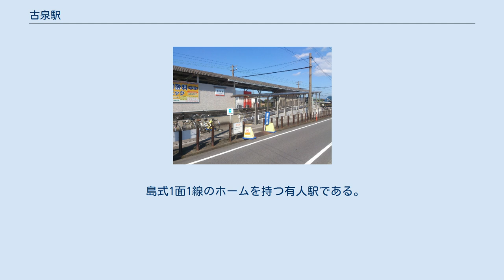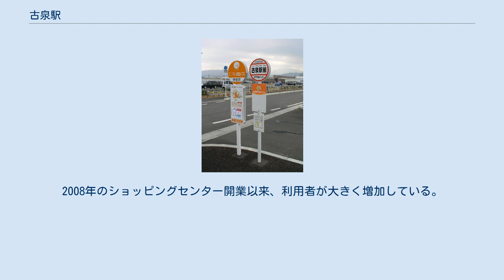古泉駅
松前町_(愛媛県)
ホーム バリアフリー化された出入口 古泉駅（こいずみえき）は、愛媛県伊予郡松前町にある伊予鉄道郡中線の駅である。
 鎌田駅同様、郡中線の中では新しい駅である。
 島式1面1線のホームを持つ有人駅である。
周囲を農地に囲まれた無人駅であったが、近隣に大型ショッピングセンターのエミフルMASAKIが開業したため簡易駅員詰所と簡易トイレを設置の上、2008年（平成20年）9月より有人化された。
なお、常設の駅員詰所及び水洗トイレが設置されたことに伴い、簡易設備は撤去された。
 改装前はY字分岐による交換設備の計画があり、交換可能駅であったかのような構造だった。
しかし交換設備が設置されることはなく、後述のエミフルMASAKI開業による改装後、片側に壁とスロープが設置されたため、通常の対向式ホームと変わらない姿になっている。
 かつては農村と住宅地とが混在している地域であったが、2008年（平成20年）春にフジが中四国最大級のショッピングセンターのエミフルMASAKIを駅に隣接して開業して以来、駅の南側一帯はショッピングセンターの敷地で占められている。
 駅前にロータリーが設置され、伊予鉄バス松前町ひまわりバスやエミフルMASAKI敷地内無料巡回バスの発着するバス停（古泉駅前）が設けられた。
 年度ごとの1日あたり乗降人員は以下の通り。
2008年のショッピングセンター開業以来、利用者が大きく増加している。